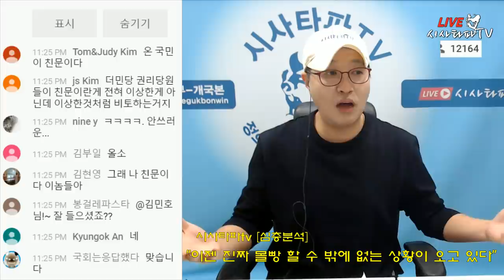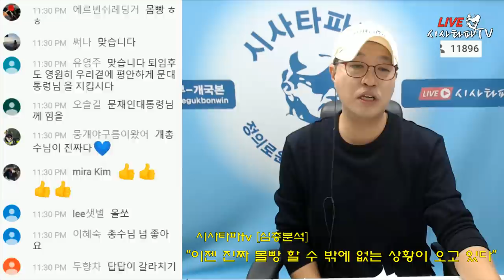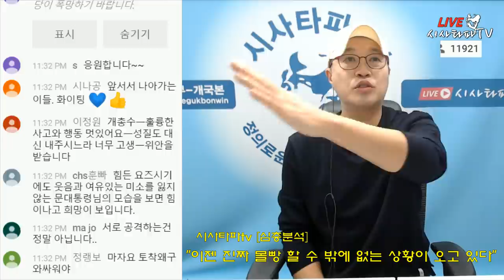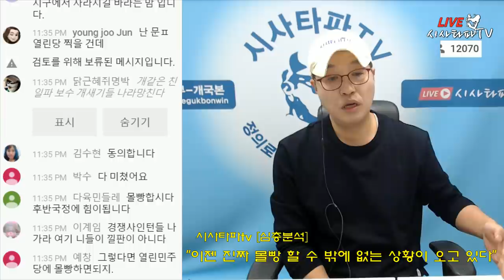기레기들아~"민주당은 친문이 장악한게 아니라 당원이 주인이 된 것"